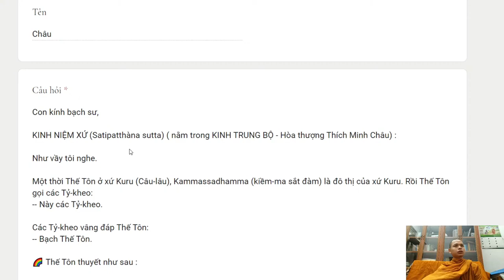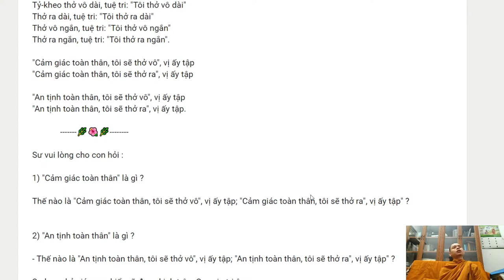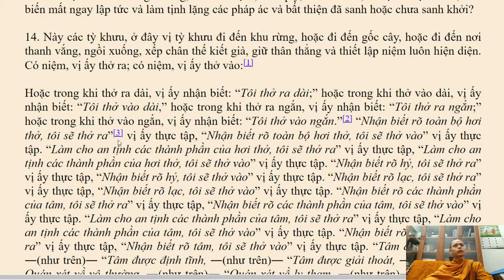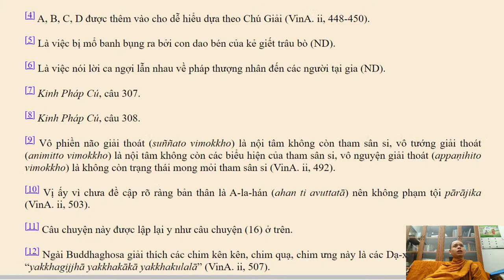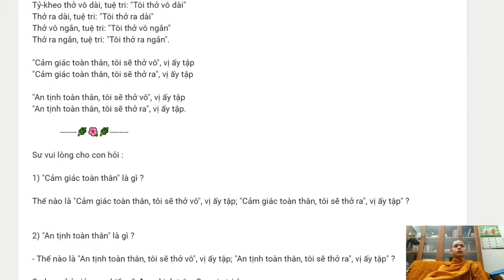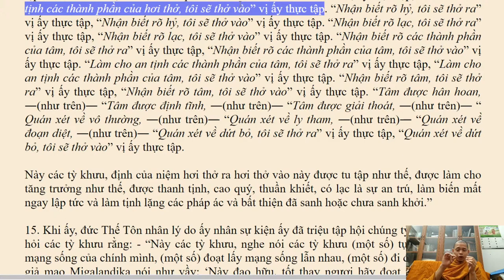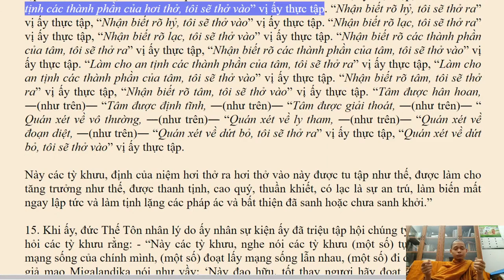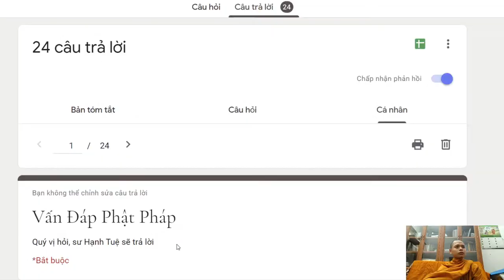229. Trong thiền hơi thở, thế nào là "cảm giác toàn thân" và "an tịnh toàn thân"